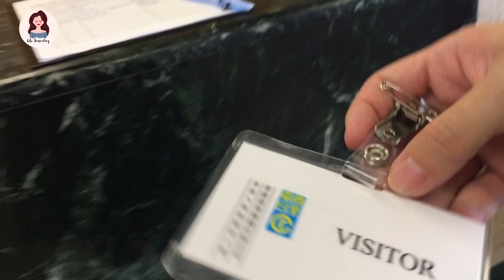ON AIR !! 第一次到電台接受訪問｜LIFE JOURNALING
真的很感謝商業電台邀請我做訪問
對我來說是一個很好的體驗